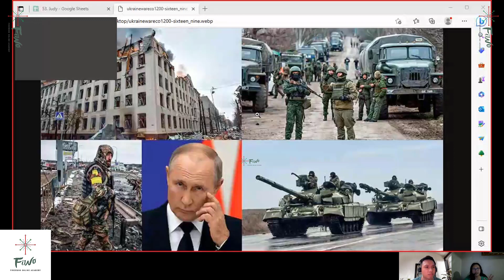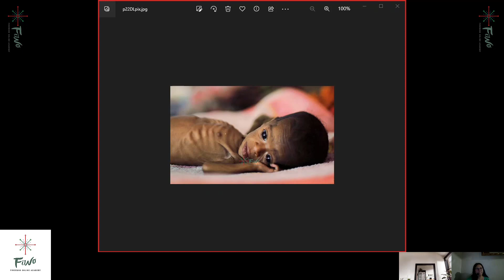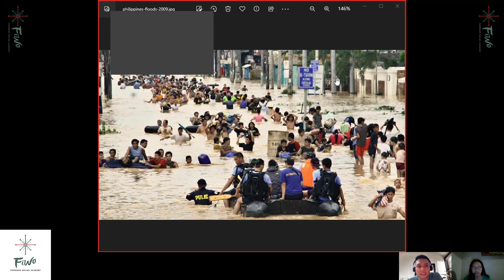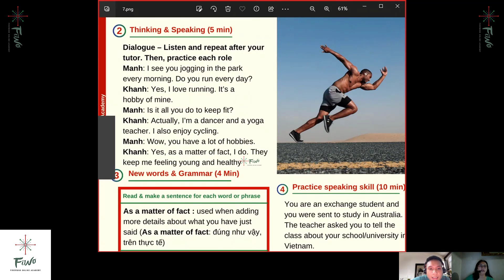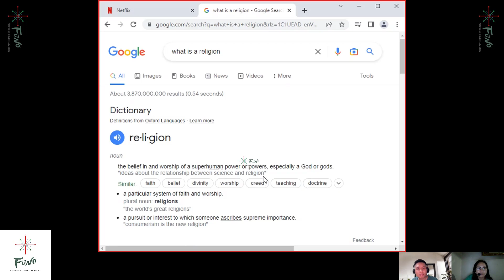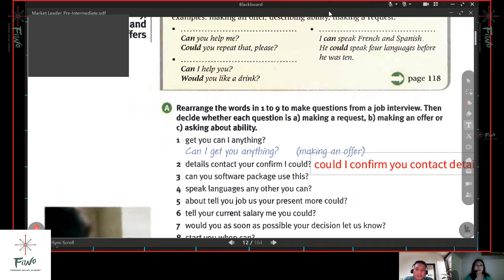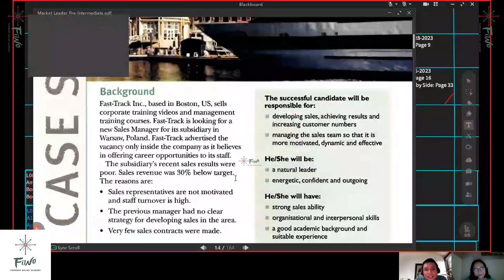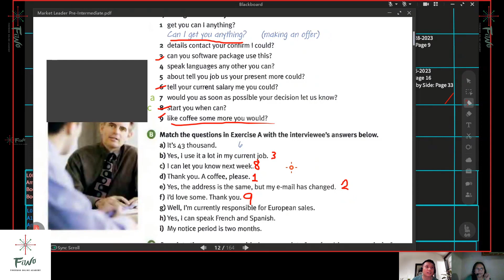Tiếng Anh giao tiếp công sở - Bài 7 - English for IT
FIWO cung cấp khóa học tiếng Anh trực tuyến giá rẻ 1 kèm 1 với giáo viên người nước ngoài. Học phí chỉ 80.000/buổi/55 phút 40.000/buổi/25 phút. Đóng tiền theo từng tháng. Thời gian học tập linh hoạt